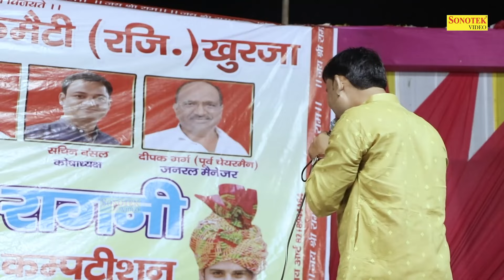फैशन अंग्रेजी करुँगी सुनले भोले रसिया_Komal Chaudhary I Haryanvi Ragni I Full Khurja Ragni 1\Sonotek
Tital :- फैशन अंग्रेजी करुँगी सुनले भोले रसिया
Singer :- Komal Chaudhary
Album :- Full Khurja Ragni Competition 1
D.O.P :- Vikash